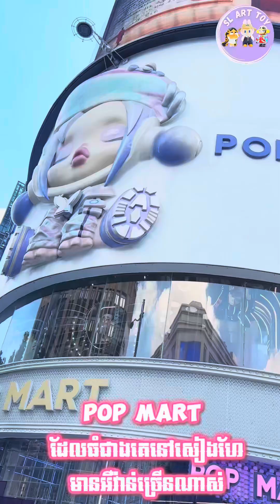At pop mart Shanghai 💜